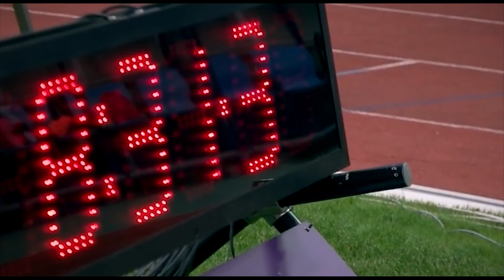ТРТР. 24 июля